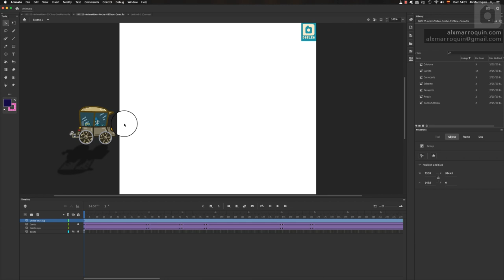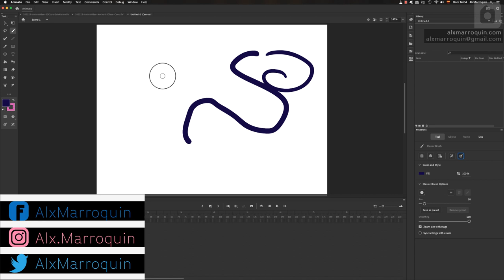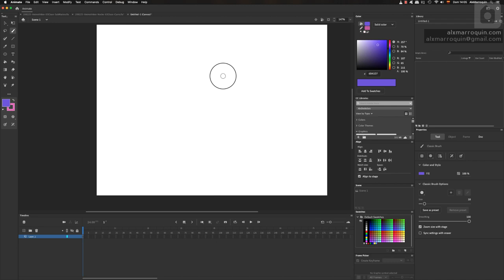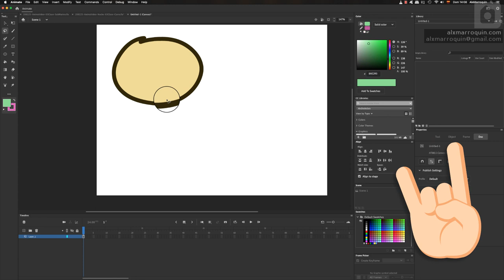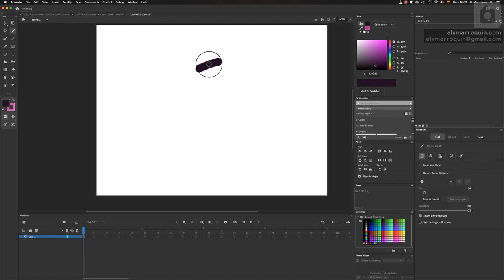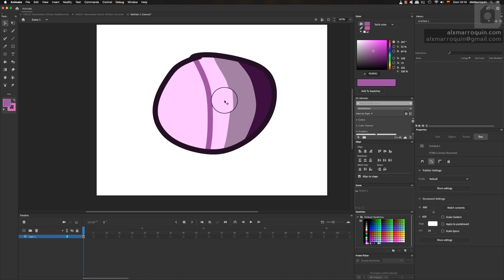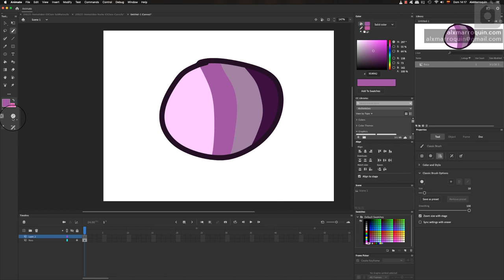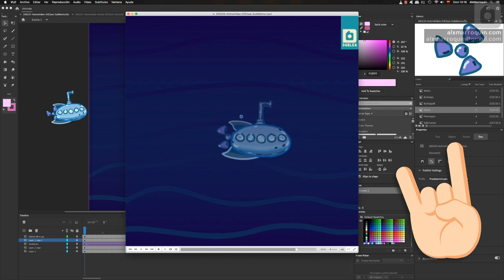Dibujar con Animate CC | Pincel, Bote de Pintura y Cuentagotas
AnimateCC TutorialAnimateCC Dibujo AnimaciónDigital AdobeDesign En este video veremos cómo emplear herramientas de dibujo básico en Adobe Animate: Pincel, Bote de Pintura y Cuentagotas, entre otras... De paso, como fe de erratas, es CUENTAGOTAS, no "Cuenta Gotas" 🤪